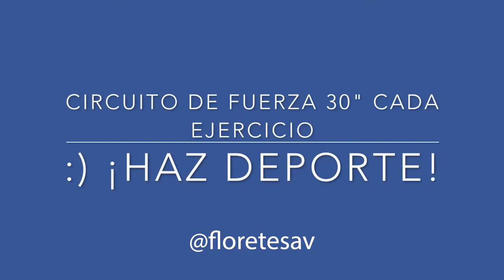Esgrima en casa - Cuarentena - Escuelas municipales Valencia Colegio Alejandra Soler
Para la cuarentena hemos hecho varios videos para los niños que participan en la actividad extraescolar de esgrima en el Colegio Alejandra Soler de Ruzafa, en Valencia.
Sala de Armas Valencia